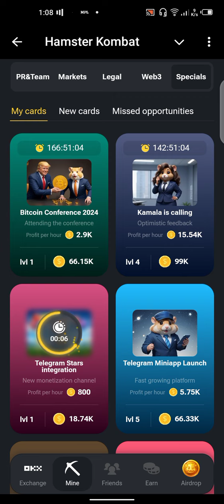Today Hamster Kombat Daily Combo 25 July 2024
📇💳🗃️Today's Hamster Kombat Daily Combo 25 July 2024

1️⃣ Specials 🌀 50m Telegram channel (New Card)
2️⃣ Specials 🌀 Web3 academy launch
3️⃣ Specials 🌀 top 10 Global Ranking

For More informations and Mining bots, Apps, eg Daily Combo and Cipher

18 July Hamster Kombat daily combo | Hamster kombat daily combo 18 July | Hamster Kombat daily combo Today